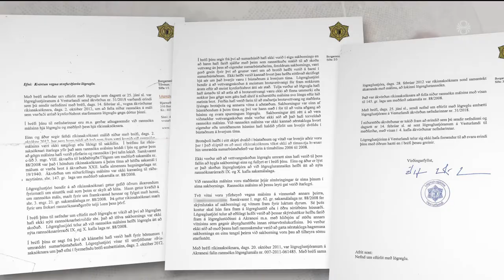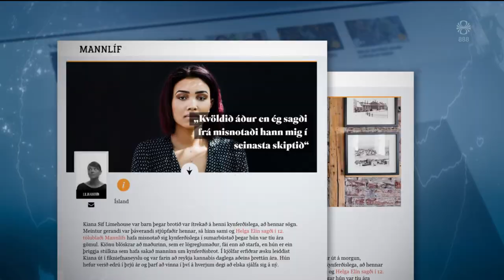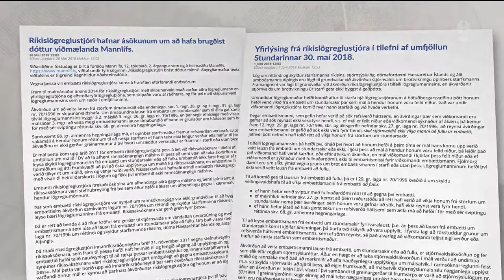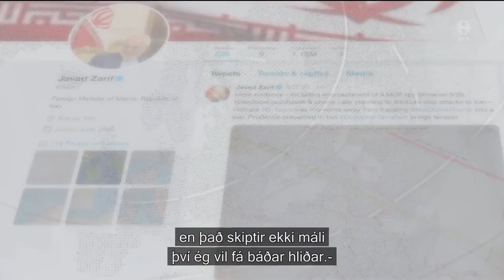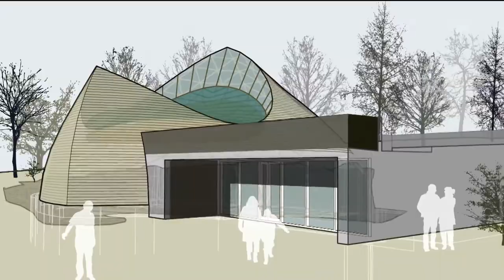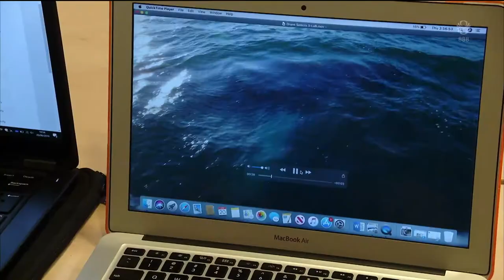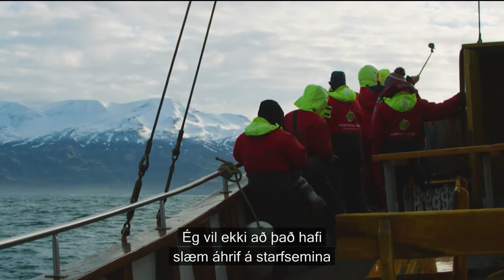Fréttir - 23. jún 2019